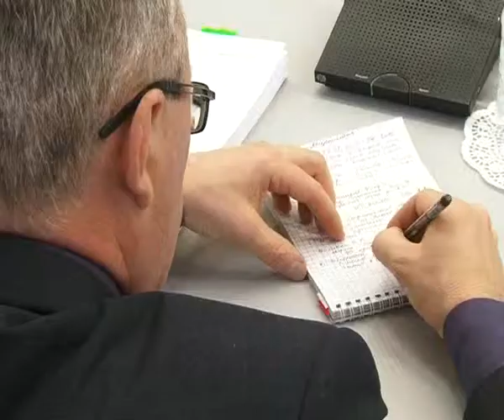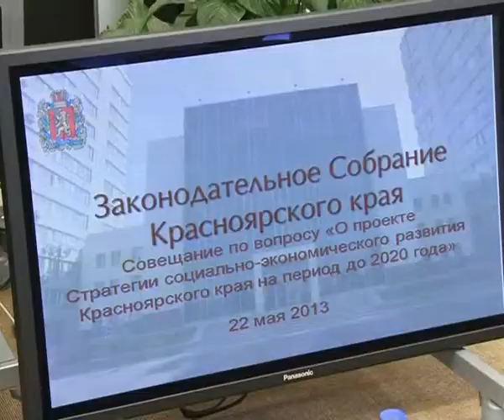Афонтово: Стратегия развития Красноярского края до 2020 года: к чему стремится регион?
Стратегия развития Красноярского края до 2020 года: к чему стремится регион